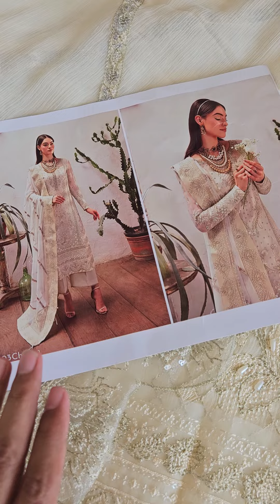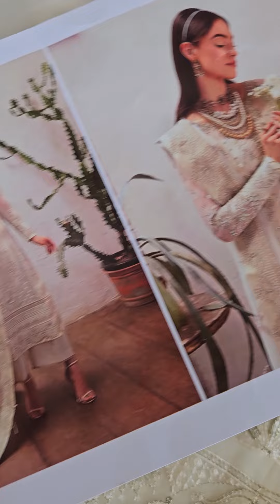Gulaal - Luxury Pret - ASTERIA (GL-EC-24V1-04)